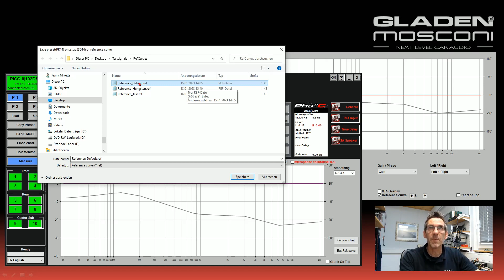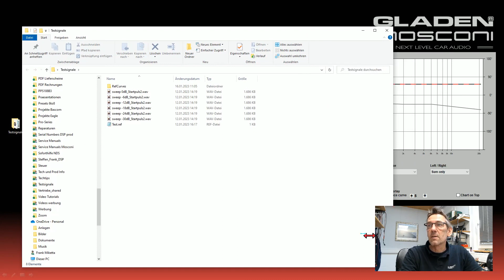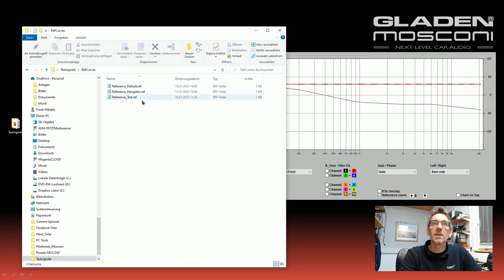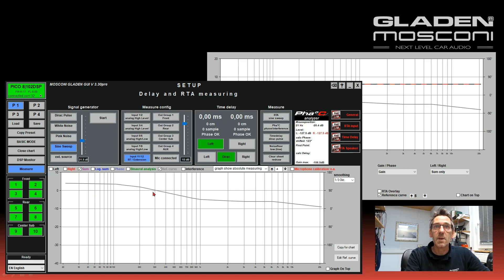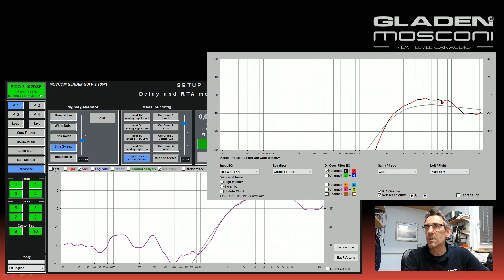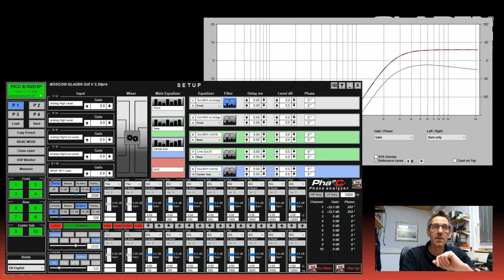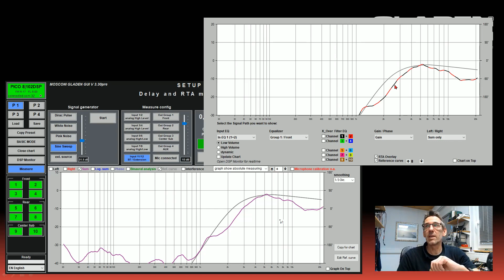Perfect sound: DSP tuning with Mosconi - Part 4.1 - reference curve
** English voice-over in progress **
** English subtitles in progress**

DSP automatisch einstellen - funktioniert das wirklich?

Die Referenz-Kurve:
Entstehung und Sinn der Referenz-Kurve.
Anzeige und editieren in der Software-GUI.
Die Referenz-Kurve filtern um die akustische Flanke zu modellieren.

Setting DSP automatically - does it really work?

The reference curve:
Origin and meaning of the reference curve.
Display and editing in the software GUI.
Filtering the reference curve to model the acoustic slope.